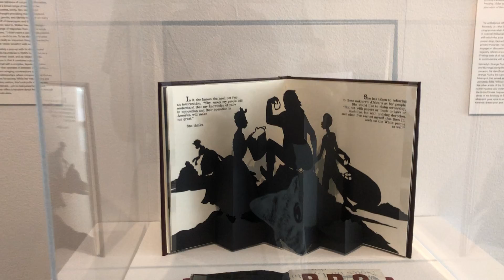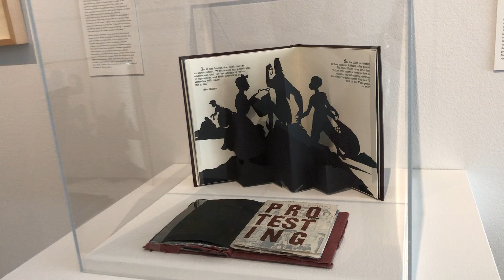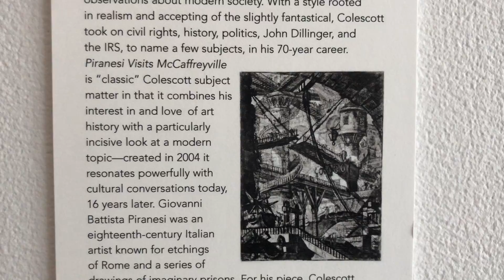Thoughtful Thursdays—From the Heart Exhibition Tour, Part II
Take a virtual tour of the current Racine Art Virtual exhibition, From the Heart: Artists as Commentator with RAM's curator of exhibitions Lena Vigna. The show is on display at RAM through October 3, 2020.

Part I is also available here on YouTube.